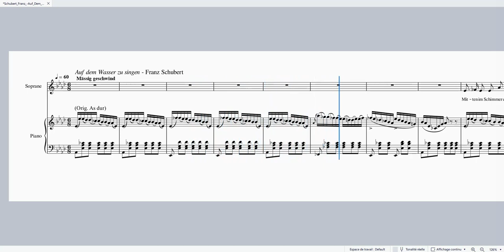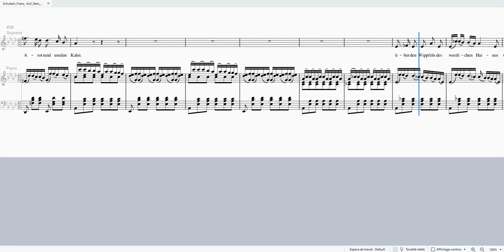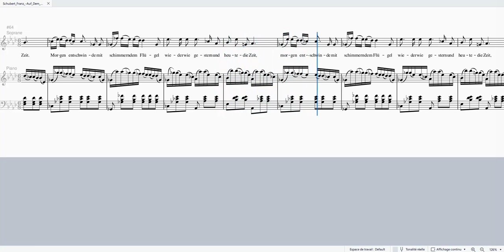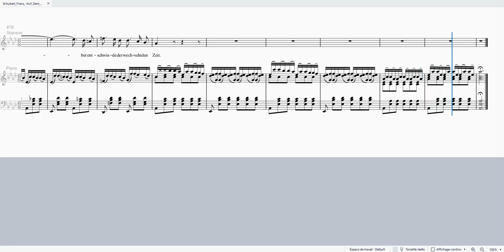SCHUBERT Auf dem Wasser zu singer S 100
SCHUBERT Auf dem Wasser zu singen

Soprane 100%